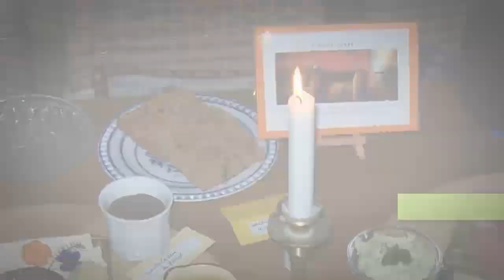Ferienhaus Zehdenick Ferienwohnung Kappe Urlaub in der Natur Brandenburg Ferien Kappe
JCK Schulze- Wenn Sie einen Urlaub im Einklang mit der Natur wünschen, sind Sie bei uns richtig.

Schulze-Hof
16792 Zehdenick- OT Kappe
03307 / 315110